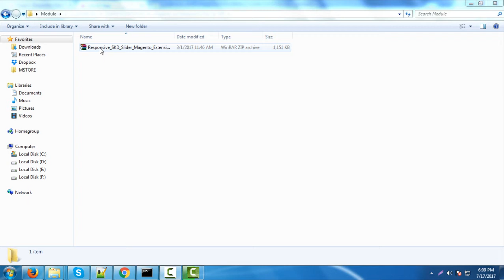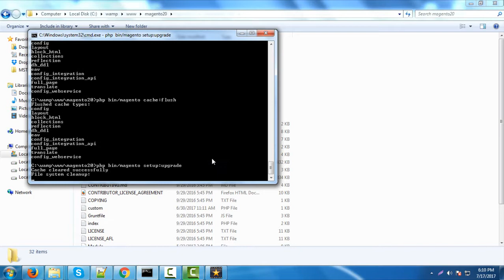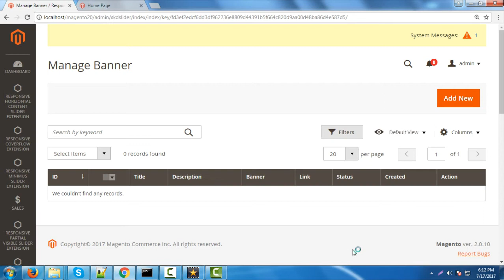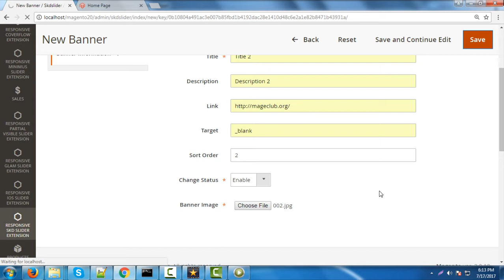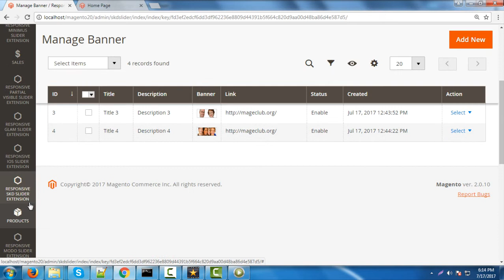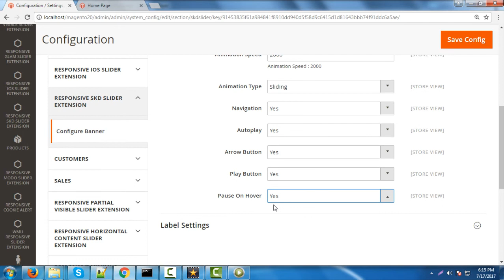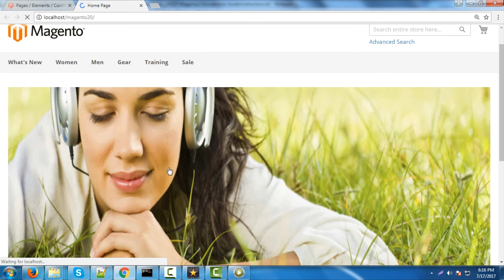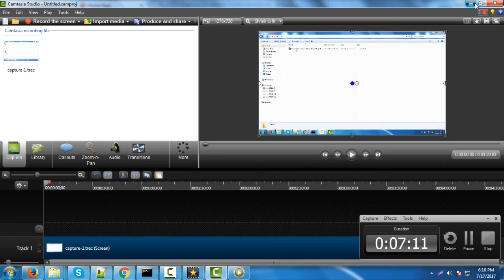Responsive SKD Slider Magento2 Extension Installation Guide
SKDSlider is the best responsive Image Slider for magento2. It is very light weight and 100% responsive. It can be used in full width mode. Works on almost all browser. It slides almost anything. Swipe/touch events will work for mobile devices. Highly configurable and backed with a 24x7 Customer Support package. This module is cross browser compatible and works on all the modern browsers. Bug Free and works great! Compatible with Magento 2.x. The Downloads Access and Extension Support is valid for 6 months from the date of purchase.